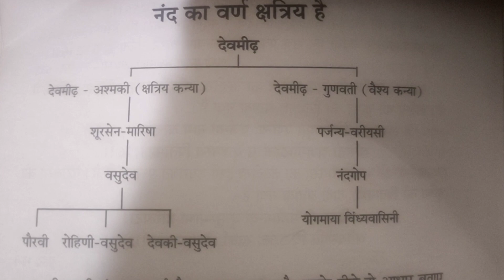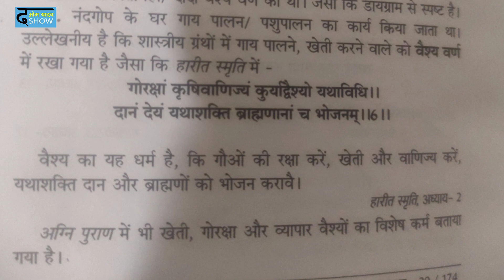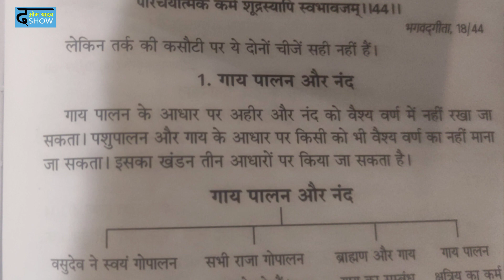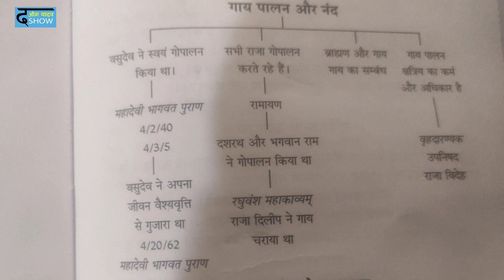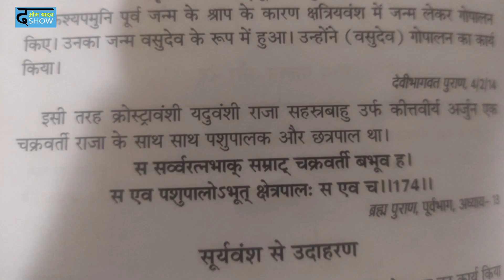यादवों, श्री कृष्ण और नंद बाबा के वर्ण को लेकर शंकराचार्य निश्चलानंद ने झूठ फैलाया? Om Yadav Show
यादवों, श्री कृष्ण और नंद बाबा के वर्ण को लेकर शंकराचार्य निश्चलानंद ने झूठ फैलाया? Om Yadav ने दिया फर्जी शंकराचार्य को जवाब|

Hi,

About this video: जय श्री कृष्णा सभी को, मेरा नाम ओम यादव है, आप सभी का स्वागत है आज की इस वीडियो में, दोस्तों, आज मैं आप लोगों को एक फर्जी शंकराचार्य के बारे में बताने वाला हूं जिसने एक वीडियो में श्री कृष्ण, नंद बाबा और यादवों के वर्ण को लेकर झूठ फैलाया? आज की इस वीडियो में मैं इस फर्जी शंकराचार्य को जवाब देने वाला हूं, तो आप सभी इस वीडियो को देखिए और खूब शेयर कीजिए!!